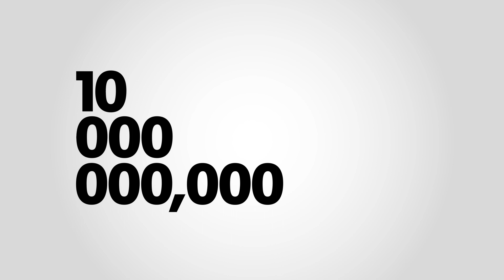Born Digital - Avery Dennison RBIS + EVRYTHNG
Avery Dennison RBIS, a global leader in apparel and footwear branding, labeling and RFID solutions, and IoT Smart Products Platform pioneer EVRYTHNG,  have just announced the world’s largest Internet of Things deal to ‘switch on’ the apparel and footwear industry.

The two firms are working together to enable a minimum of 10 billion apparel and footwear products for some of the world’s largest fashion and performance brands to be ‘born’ with unique digital identities and data profiles in the cloud over the next three years. This is the largest number of IoT-connected products in a single deal ever, the two companies believe.